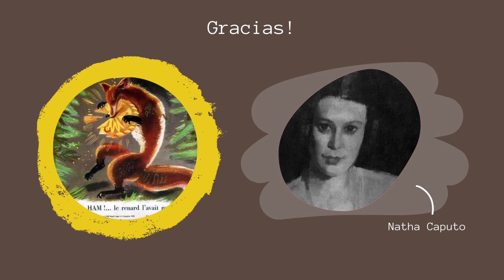Michelle y Marie presentan el libro Roule Galette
En cours d'espagnol, les élèves ont réalisé des Booktube. Voici la présentation de Roule Galette par Michelle et Marie

In Spanish lessons, the students made Booktubes. Here is Michelle and Marie's presentation of Roule Galette.

En las clases de español, los alumnos han hecho Booktubes. Aquí está la presentación de Michelle y Marie de Roule Galette.